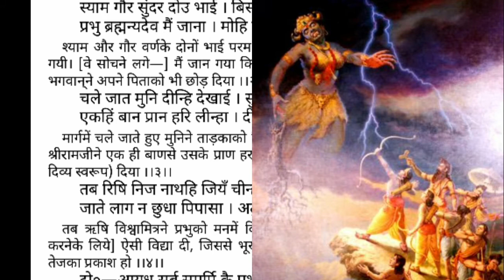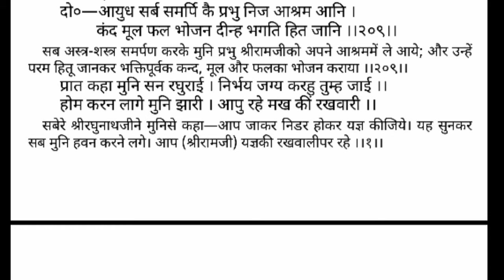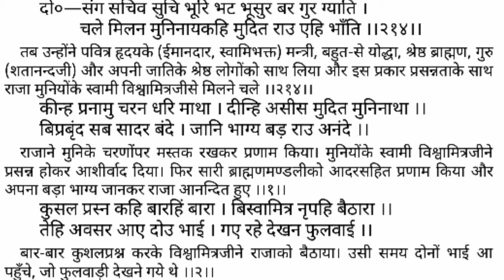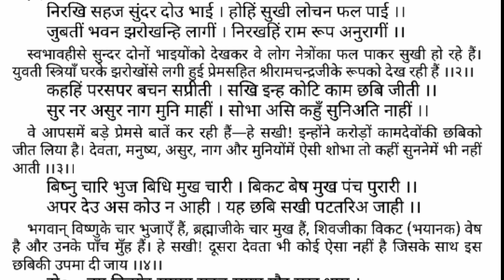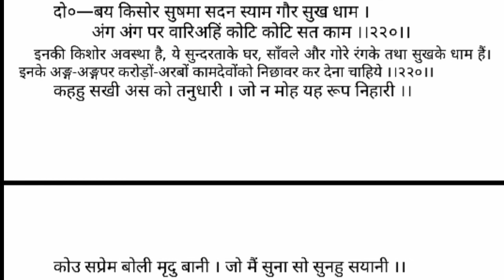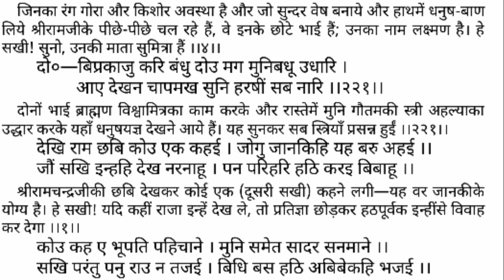श्रीरामचरितमानस बालकाण्ड (दोहा संख्या 201 से 221) तक दिन 16